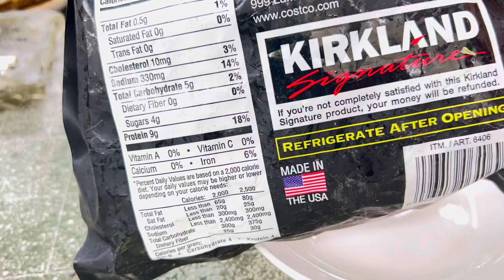THỊT BÒ KHÔ & DƯỠNG CAO CAP Vùng đất KIỈKLAND ~ THỊT BÒ KHÔ KIRKLAND KIRKLAND